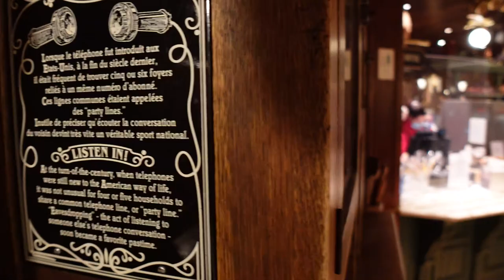🎄 Disneyland Paris Secrets - Türchen Nummer 11 - versteckte Telefone auf der Main Street USA